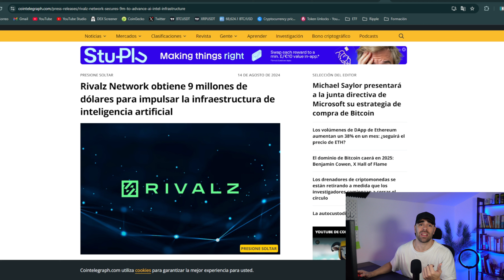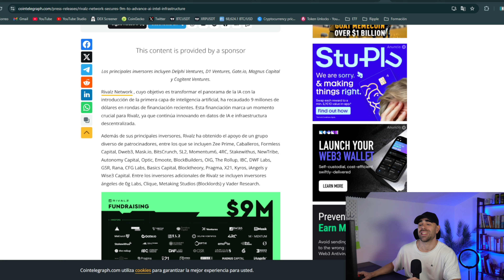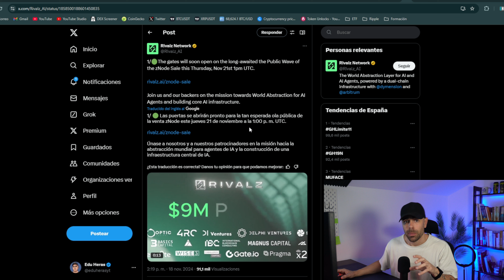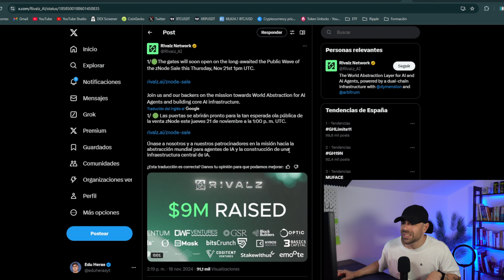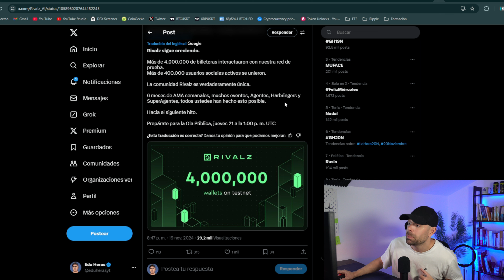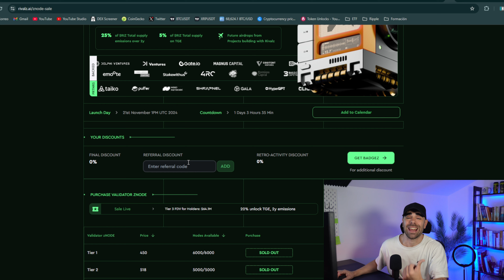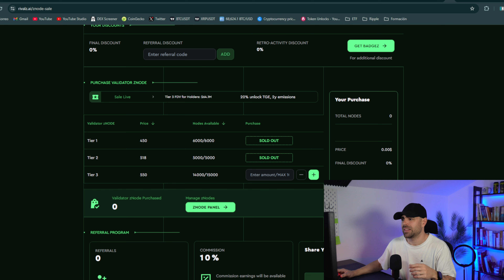⚠️ESTE PROYECTO TODAVÍA NO TIENE TOKEN😱VUELVE LA NARRATIVA DE INTELIGENCIA ARTIFICIAL🚨APROVÉCHALO!🔥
➡️ Rivalz es un proyecto relacionado con la inteligencia artificial que pretende cambiar el juego en el sector cripto.